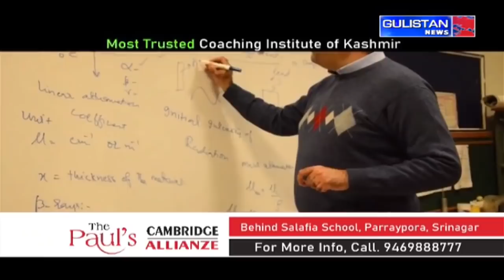Kashmiri Khabarnama ||Latest Update||Gulistan News